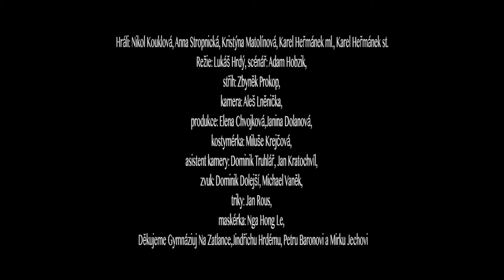Gorily Art a Kunst jedou do Los Angeles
The Best Film - 48 Hour Film Project Prague 2014
námět a scénář: Adam Hobzik
režie: Lukáš Hrdý
kamera: Aleš Lněnička
střih: Zbyňek Prokop
hudba: Karel Antonín
zvuk: Dominik Dolejší, Michal Vaněk
produkce: Elena Chvojková, Janina Dolanová
kostýmní návrhářka: Miluše Krejčová
hráli: Nikol Kouklová, Anna Stropnická, Krisýna Matolínová, Karel Heřmánek ml., Karel Heřmánek st.
grafika: Jan Rous
maskérka: Nga Hong Le
asistent kamery:Dominik Truhlář,Jan Kratochvíl, Ferda Jakubec
Děkujeme Gymnáziu Na Zatlance, Jindřichu Hrdému, Mirkovi Jechovi, Petru Baronovi a Tomáši Pěničkovi